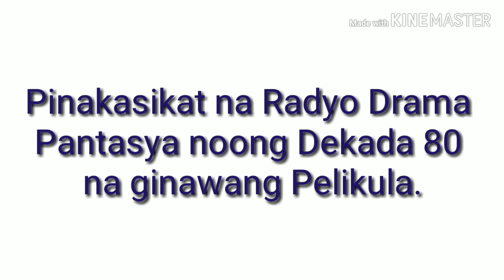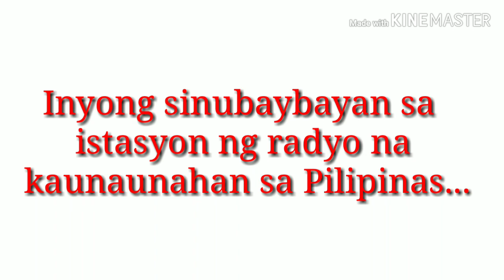ZIMATAR, ANG MATAGUMPAY NA RADYO PANTASYA NOONG DEKADA 80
Throwback at konting impormasyon sa pinakasikat na Radyo Drama noong Dekada 80 ang Zimatar na naging Isa ring Pelikula. Balikan natin.

This video is made for fun and entertainment as well as to let people know the current issues.